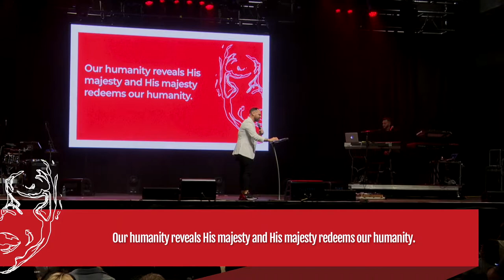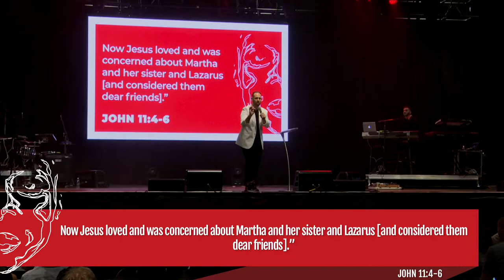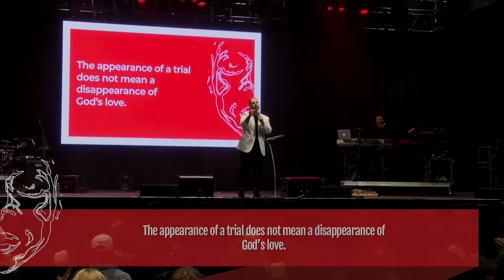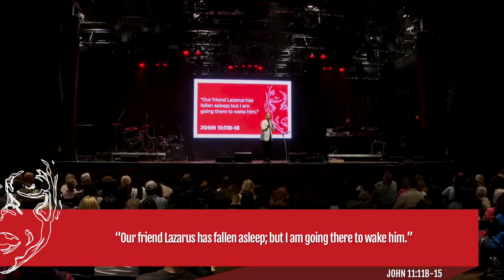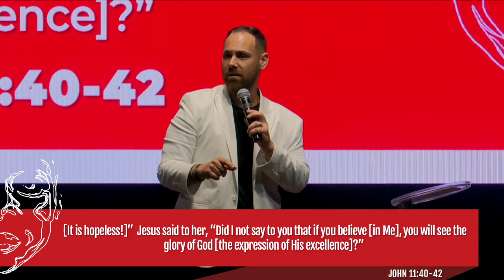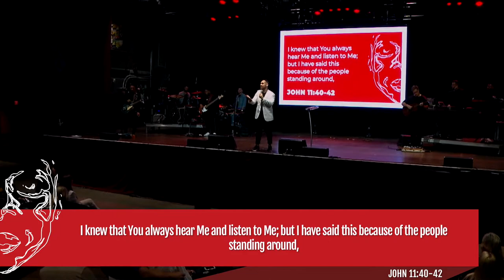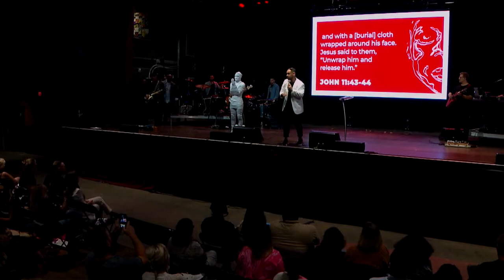Humanity / Majesty | HUMAN | Pastor Joey Furjanic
Our humanity reveals His majesty and His majesty redeems our humanity.

To support this ministry and help us REVIVE OUR CITY ONE BLOCK AT A TIME